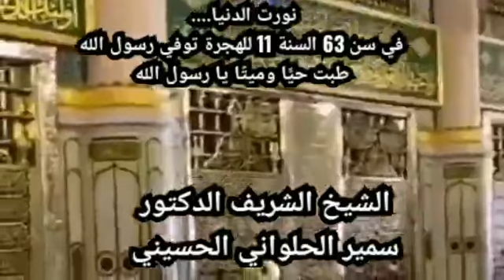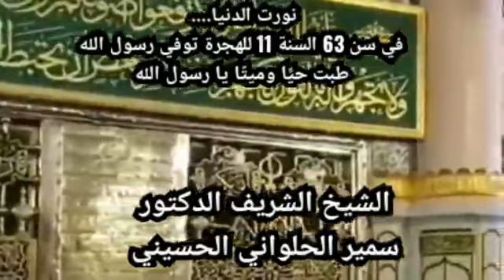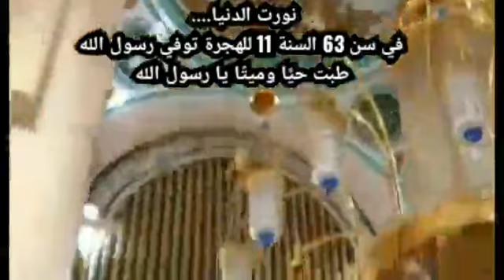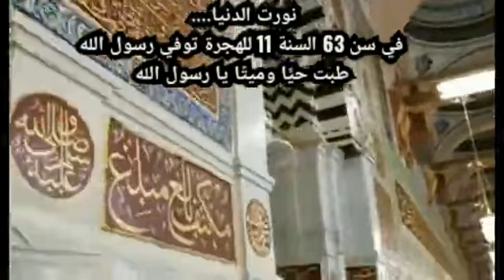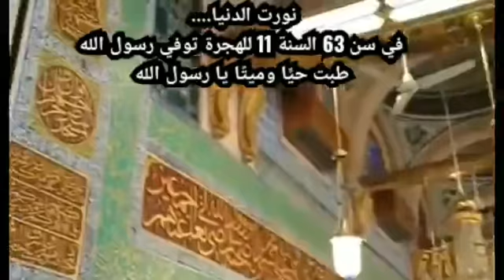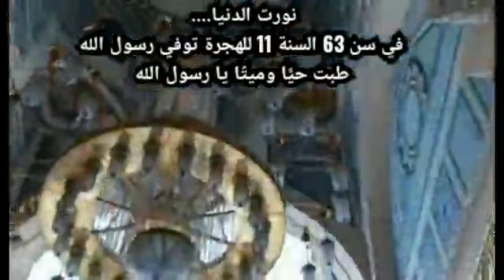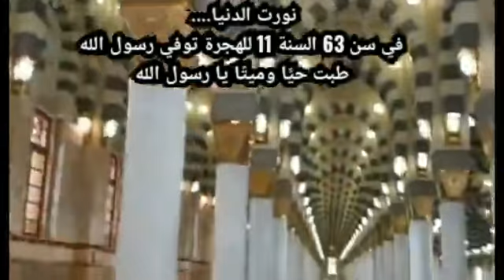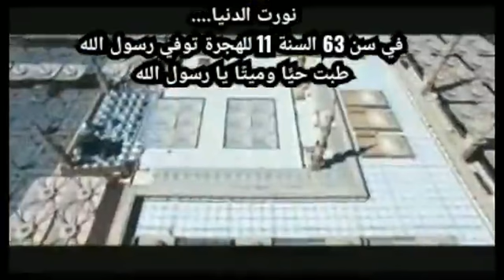🕋مولد النَّبيِّﷺ نهجُ حَياة🕋*نورت الدنيا**طبت حيًّا وميتًا يا رسول الله*